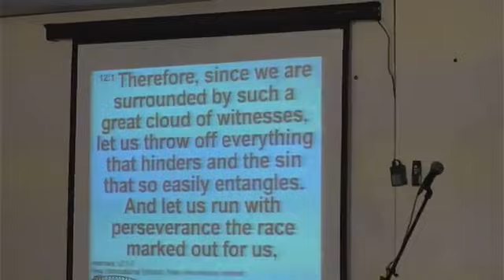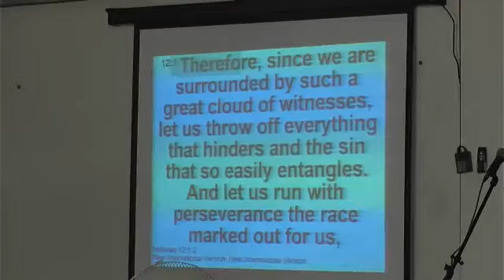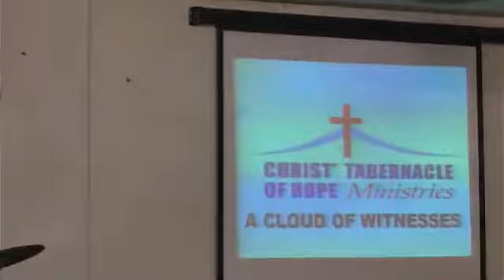A CLOUD OF WITNESSES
Sunday service | 10 September 2023